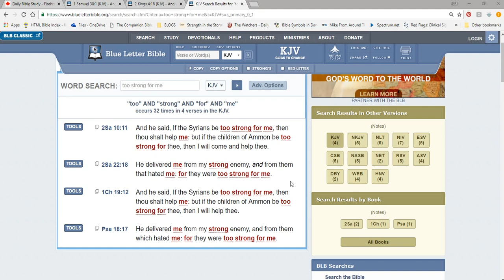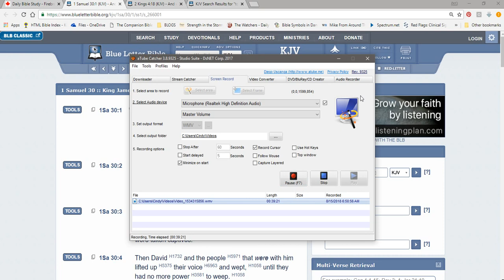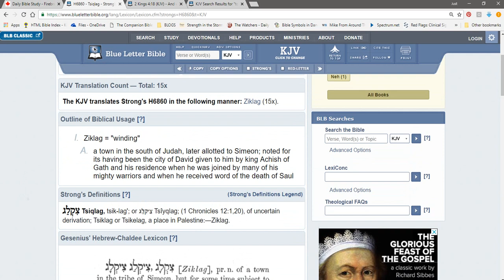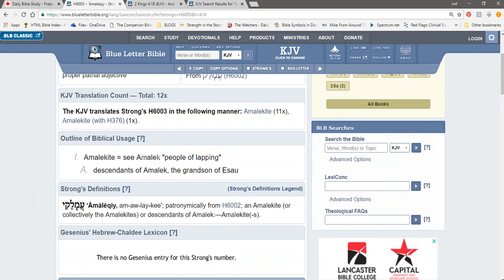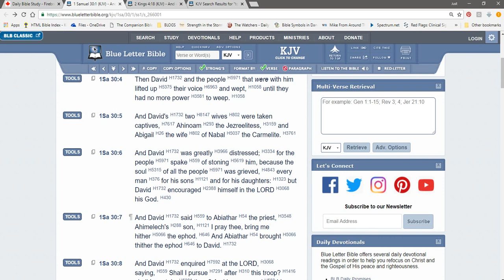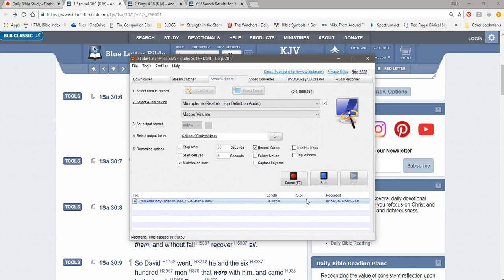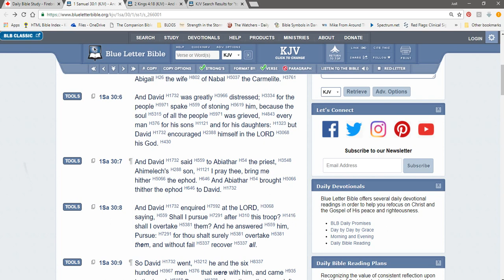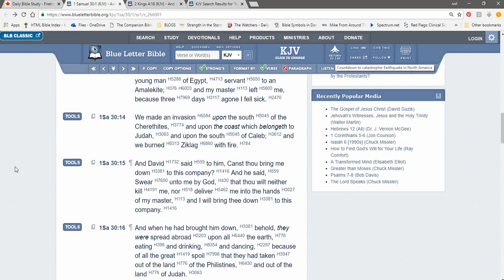ZIKLAG VICTORY OUT OF ASHES